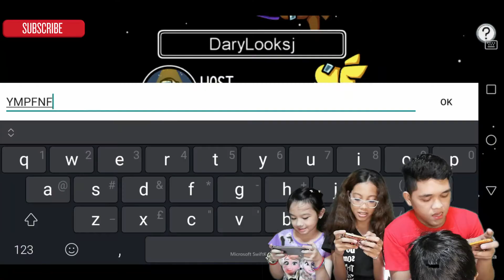PLAY AMONG US WITH BELLA POARCH? - PART 2 | DARYL VLOGS